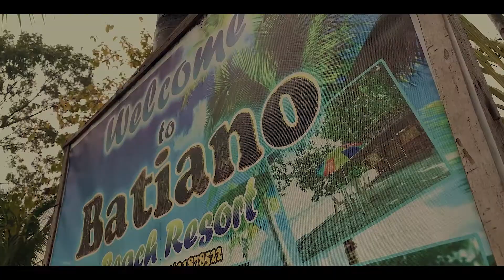Honda ADV 150 Our First Anniversary | Davao Honda ADV 150 Region | Travel Video | Batiano Beach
This video is all about our 1st ever Anniversary with the Davao Honda ADV 150 Region which was held at Batiano Beach Resort at Davao De Oro. The anniversary was all about fun, giving prices and games. It was all memorable. What a group!